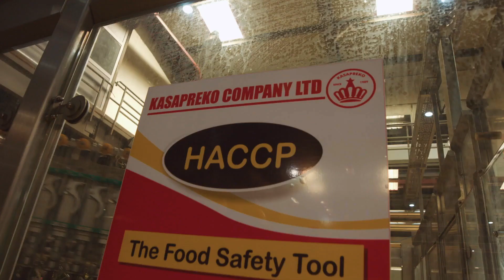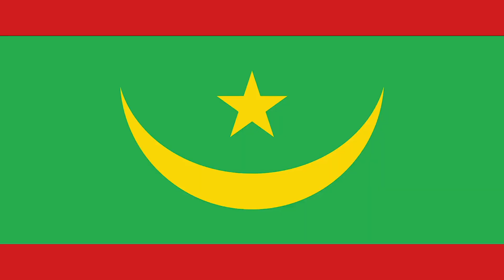Exporting Under AfCFTA | Ghana Documentary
1st January 2021 marked the official start of trading under the African Continental Free Trade area, AfCFTA, which establishes a single continental market. it allows the export and import of goods and services amongst the various AfCFTA state parties duty free, quota free under the protocols.

Among the key benefits to be derived from trading under AfCFTA are an expanded market for small and medium enterprises in Africa on preferential trade terms, leading to increased investment in value addition; the development of regional value chains; and enhanced job opportunities for the youth.

In practical terms, from 1st January, a product made in Ghana  can be exported to an AfCFTA state party or country if it falls within that countries schedule of 90% liberalised products and are verified by GRA customs as meeting the AfCFTA rules of origin protocol.